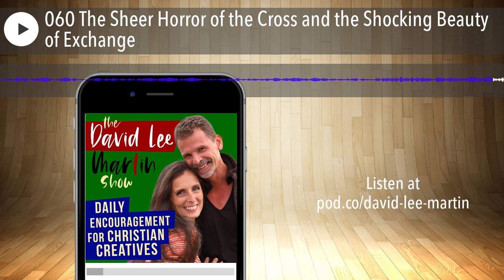060 The Sheer Horror of the Cross and the Shocking Beauty of Exchange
Get Daily Encouragement For Christian Creatives

Can we ever comprehend the blood that broke from Jesus’ brow as he contemplated the horror of sin upon himself. He became sin. The sinless, spotless, pure Son of God.

How great the price that he paid so personally for you!

Could we ever really imagine to true cost that was paid that night in Gethsemane? On the cross at Calvary.

Do we for a moment grasp why the Father had to turn his eyes away? The One who sees all, blinded by the horror of our sins and demon lovers savaging His Son.

Grace is offered freely to the sinner.

But it is far from free.

A full and fearful price was paid.